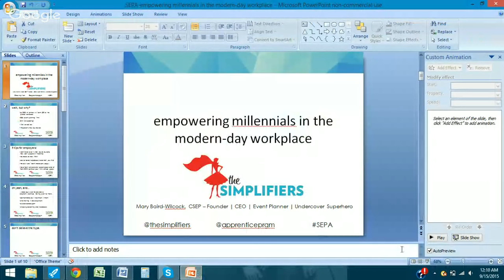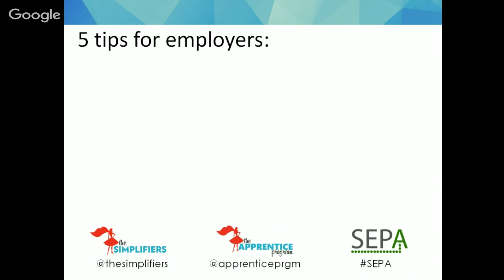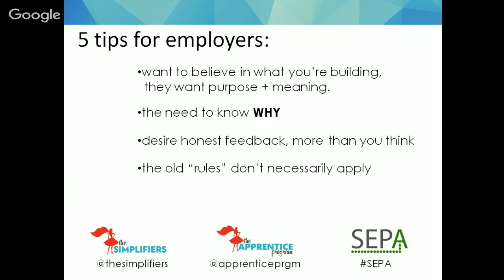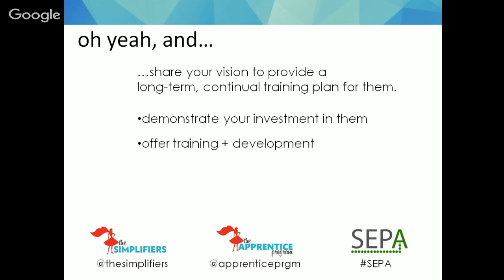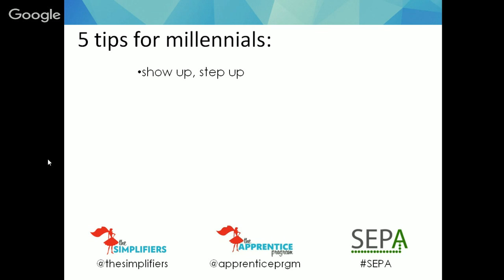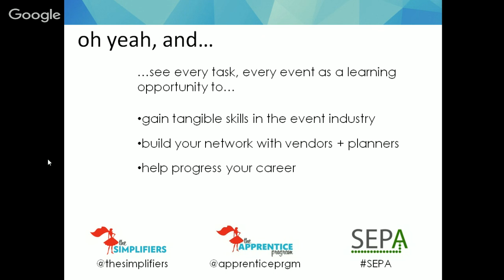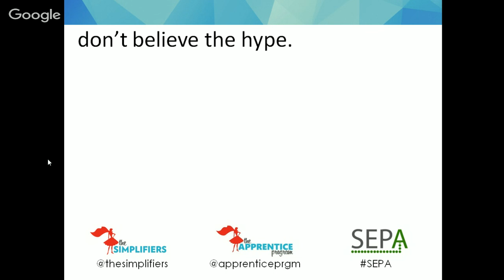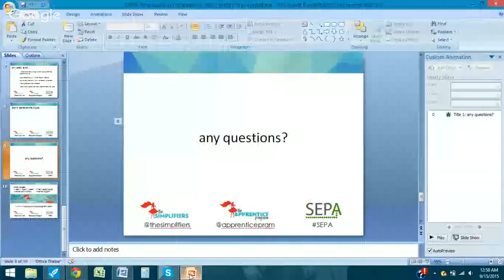Empowering Millennials in the Modern-Day Workplace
The SEPA Professional Development Program will now host three public webinars a year (the rest of the program content will be members-only). Webinar topics will be suggested and voted on by SEPA members through our Virtual Suggestion Box on the SEPA website.

To submit a topic for this webinar or to vote, please The deadline is June 14. The topic and webinar presenter(s) will be announced following the deadline.

This webinar is open to all SEPA members and prospective members.